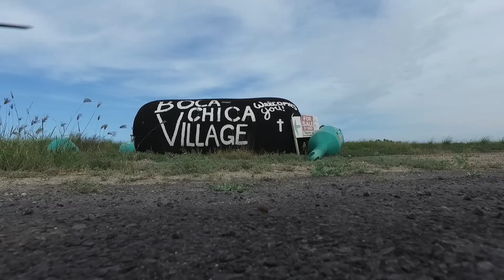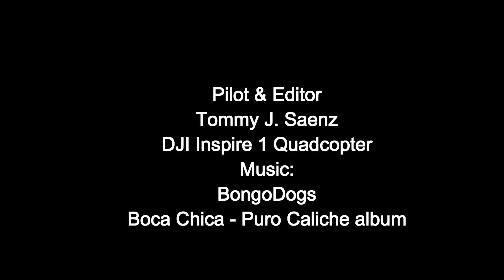Boca Chica Village Nov 18 2015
Boca Chica Village Space-X